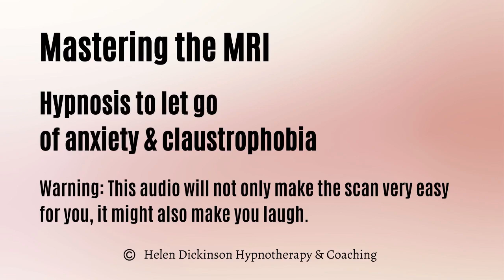Mastering the MRI: Hypnosis to let go of anxiety and claustrophobia in a hospital body scanner.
This is a Hypnotherapy Session to help the listener let go of anxiety and claustrophobia when needing an MRI scan. You will achieve a relaxed body and a focused state, once in this focused state your subconscious mind is guided into "Feeling the feeling" and letting it go. The purpose of this exercise is to aid in your mind's ability to create a fun scenario with the noises of the MRI scanner which then allow the scan to go quickly and easily.

With practice and repetition, you can train your mind to automatically let go of the thoughts that upset you or cause you to feel anxious or unbalanced. This hypnosis will help you obtain this ability. It was originally used with my one-to-one clients and it had such success that I recorded it when a friend was experiencing panic attacks in the scanner. I have now made it available to you.

It is recommended that you listen to this hypnosis each day for three days before your scan.

In order to get the best results you must participate, do not just put this on and go to sleep, as you choose to stay with my voice and my suggestions, you are gaining greater control of your mind.

All content provided by Helen Dickinson Hypnosis is based on traditional practice currently in use and is complementary to any other medical or holistic treatment. None of the content is intended to offer medical or health-related advice and the content is not to be used as a substitute for qualified medical advice. NEVER make alterations to any medications or health regimes you may be on without first consulting your doctor or medical professional. We accept no responsibility or liability for any injury, loss, or damage in any shape or form incurred in part or in whole, as a direct or indirect result of any use or reliance upon the information and material provided here.